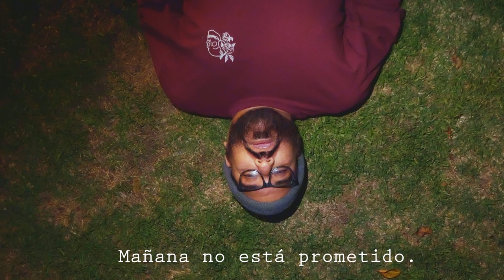KILLcRey- "SHORTS AND A SWEATER" (Official Video)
Song produced by KILLcRey.

Video Directed and Edited by KILLcRey
Shot by OG Hip-Hop Eddie